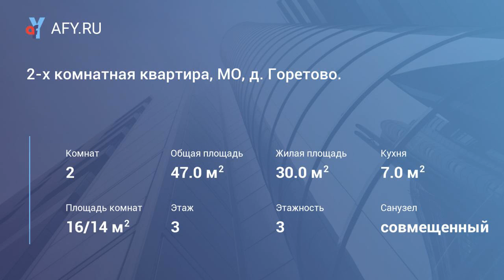2-х комнатная квартира, МО, д. Горетово.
Цена: 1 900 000 Руб.
Продается двухкомнатная квартира, расположенная на 3-м этаже 3-х этажного панельного дома в деревне Горетово, Московская область, Можайский район. Состояние среднее, сделан косметический ремонт. Общая площадь 47 кв.м, жилая 30 кв.м, кухня 7, санузел совмещенный, одна комната проходная, есть балкон. Коммуникации центральные. Возможна ипотека, материнский капитал. Хорошая транспортная доступность, развитая инфраструктура (школа, детский сад, магазины, медпункт, объекты сферы услуг).